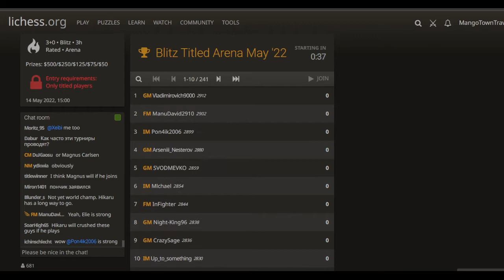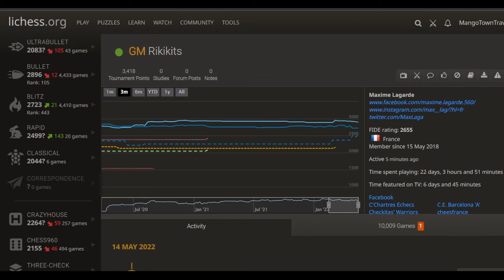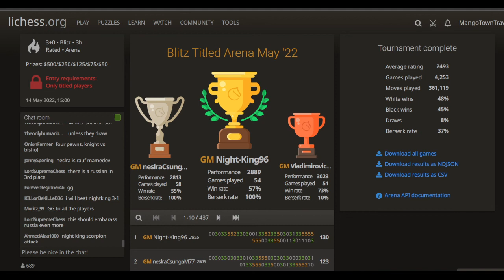GM Nikita Meshkovs and GM Maxime Lagarde Lichess Blitz Titled Arena May 2022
175